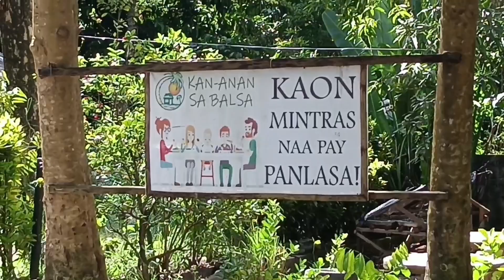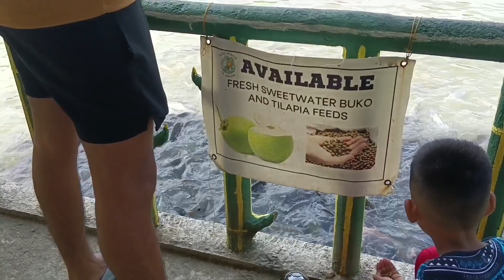Kan-anan sa Balsa Bonding with Friends